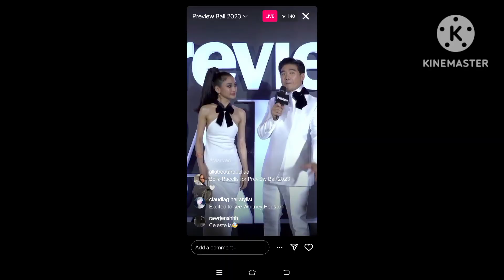WOW JULIA BARRETTO STUNNING DURING PREVIEW BALL 2023 APAKAGANDA NI JULIA